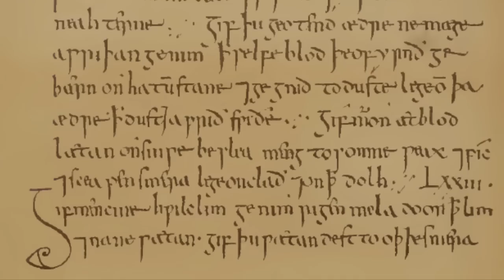Antibiotics from the medieval medicine cabinet (1)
Help us find out if microbiologists can learn from history to tackle deadly superbugs! We are a team of microbiologists and historians from the University of Nottingham, UK.  We are searching medieval medical books for potential new sources of antibiotics to treat modern infections.

To hear more from Dr Lee about the manuscript we're currently working from, please see our other video